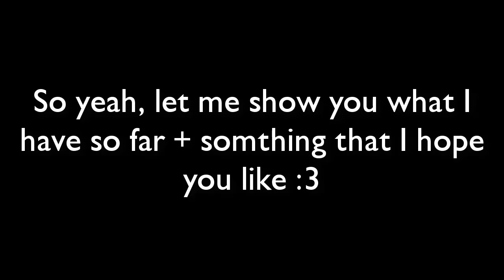Ehm... about mods?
[ MUSIC ]
C418 - Stal